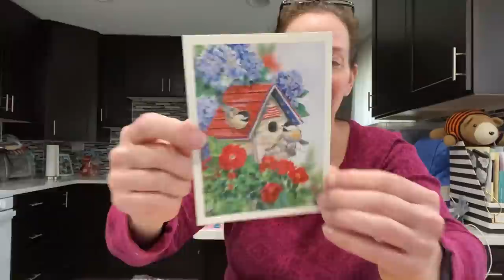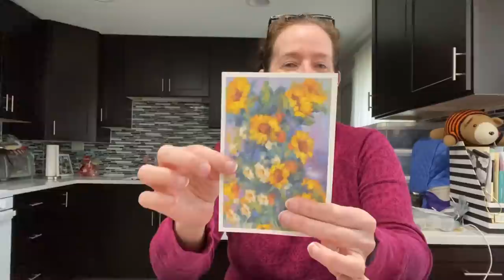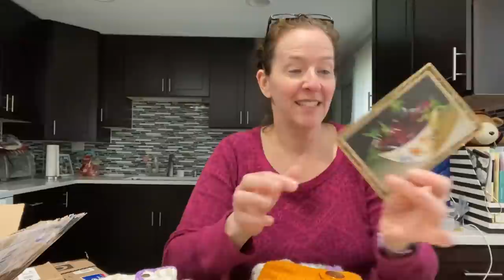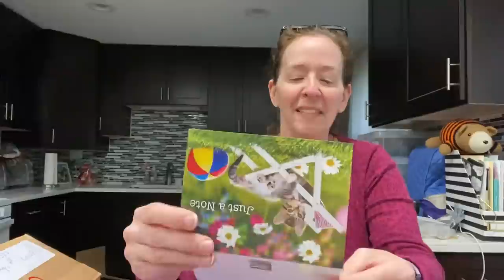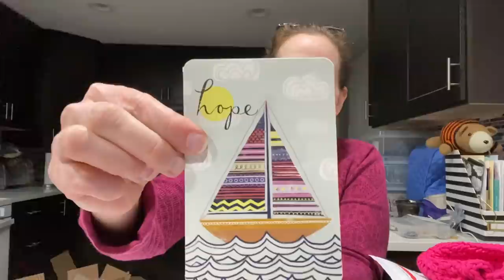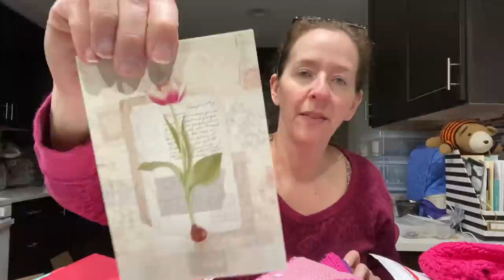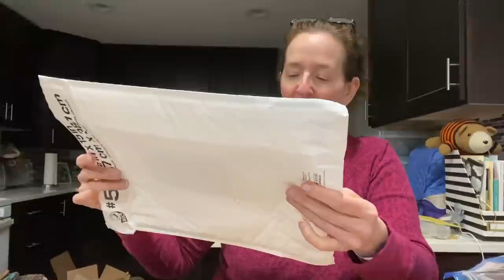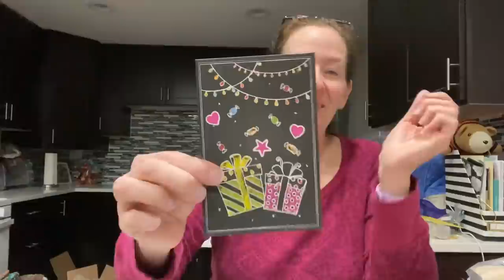Roselikescrochet #182 - Wings Final March Update - extra long!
On the Yarn Yak agenda: Wings final update, March

Winners of the thank you prizes have until 4/7/2021 to email and claim their prize or it will be forfeited:
Stitch markers, Erika Molkentine
Project bag by Crafty Bones, Susan Falcon
Makeup bag, Karen Ho
Goodie Box, Vicky Bramlett

Smiles.Amazon.com

2021 WINGS Monthly Requests:
March – Makeup Bags
April – Knotted Headbands and hair ties
May – Diaper Bags
June – Lightweight shawls – think young lady styles
July – Stress Balls –child and adult sizes
September – Kitchen Aprons – think plus size
October – Washcloths and kitchen scrubbies
November – Chunky Baskets

Stitch markers donated by Tammy North

Makeup Bags donated by Sharon

Happy Mail
Rose Bass